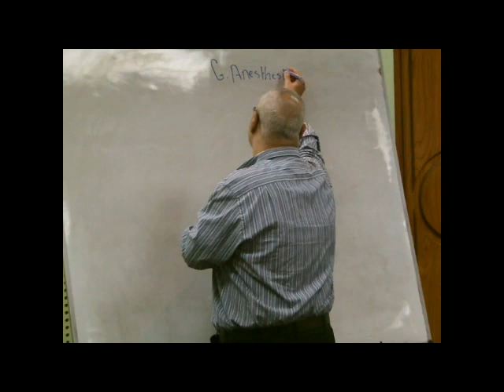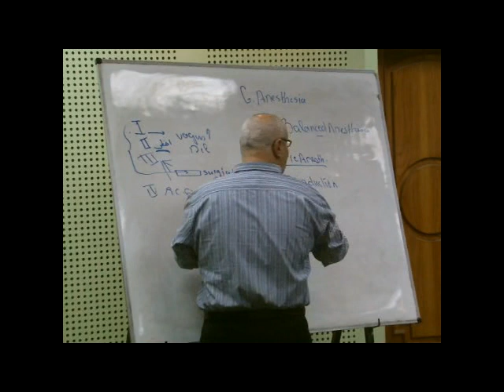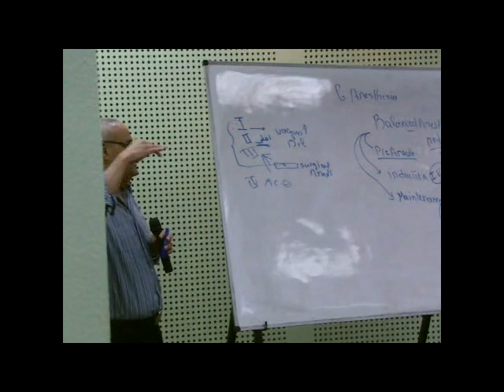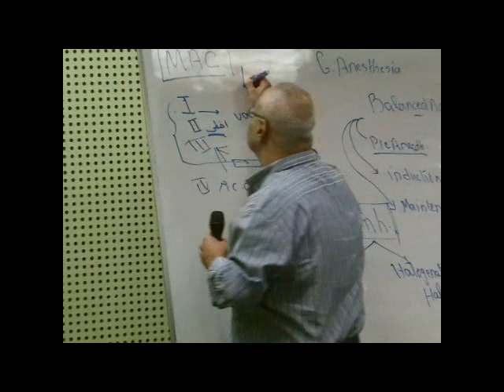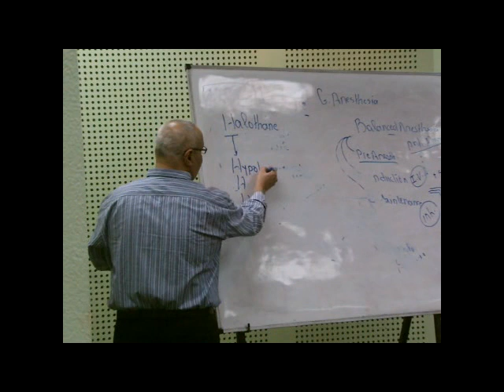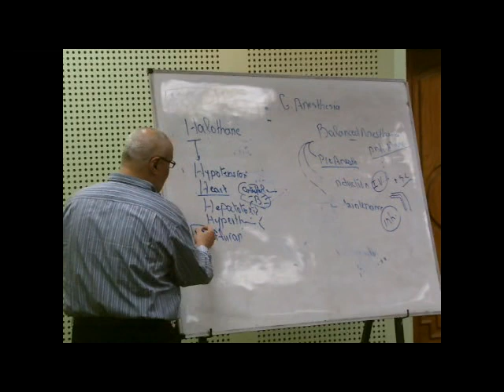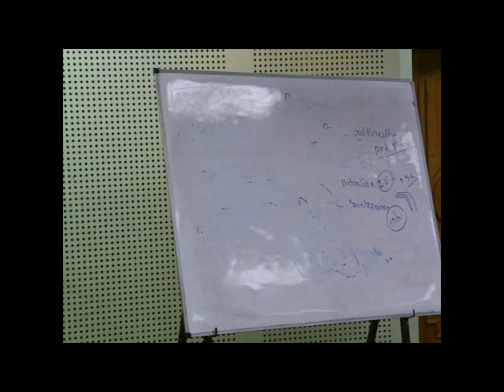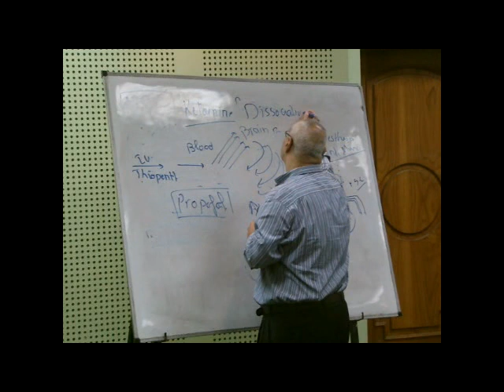CNS 2018: General Anesthetics